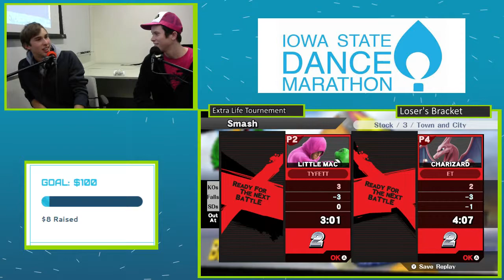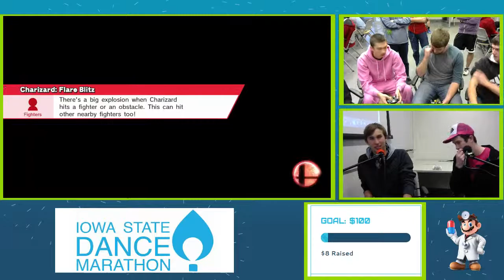The Royal Knee vs P Dragons | Extra Life Charity Tournament